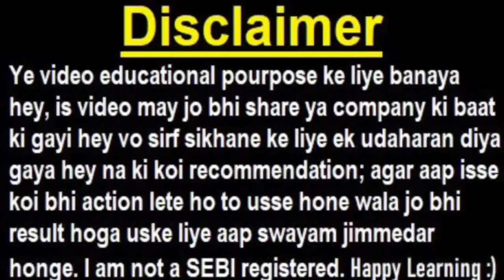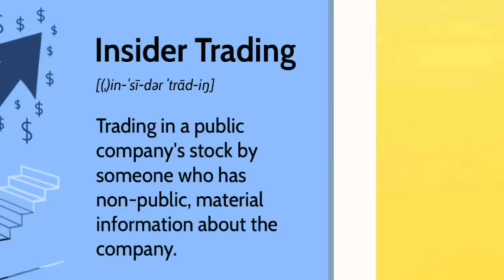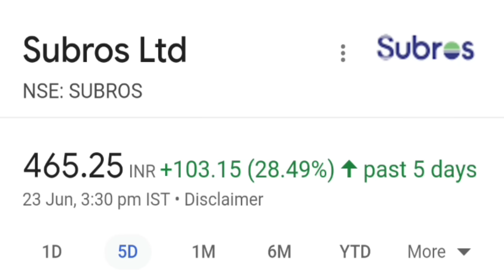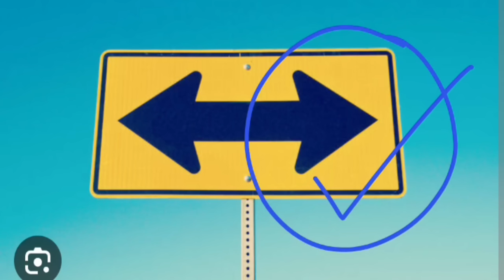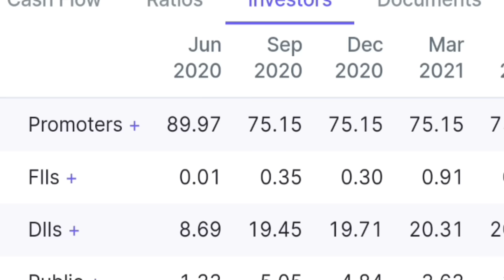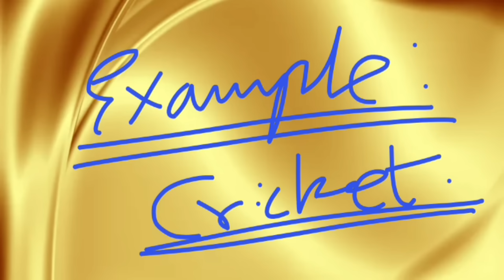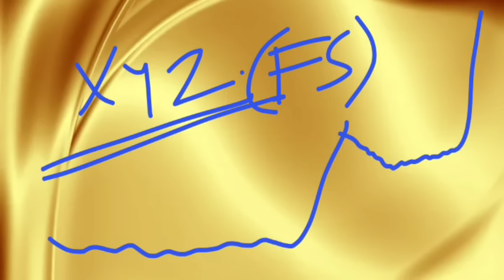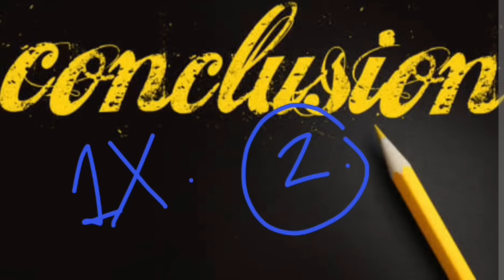Share में बड़ी खबर आने वाली हे पहलेसे कैसे पता करे?🔴 Stock Market For Beginners🔴 Stock Market Classes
Is video me :
maine aapko sikhaya hey ki share market may koi bhi khabar ko kaise predict kare aane se pahle.

Topic Covered :

stock news
stocknews
share news
sharenews
stockmarketnews
sharemarketnews
smkc
smc
stock market for beginners in hindi
stock
finance
business
news
news app
stock market news app
demat
zerodha

Ty :)